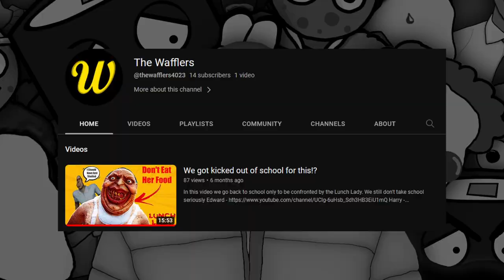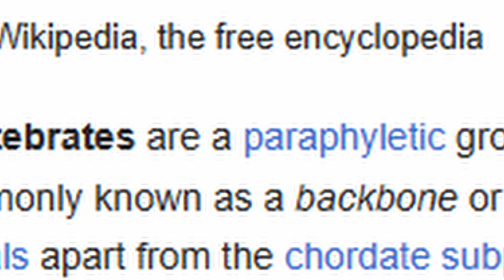DON'T GO TO SCHOOL AT 3AM!?!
This Video consists of screaming, cursed jokes and HILARIOUS MOMENTS. This video will make you install random games to play with your friends, I can guarantee it.

The boys-
 @Screamingant  - Light blue
 @SchizoMoon   - Purple
 @SirSushi - Red